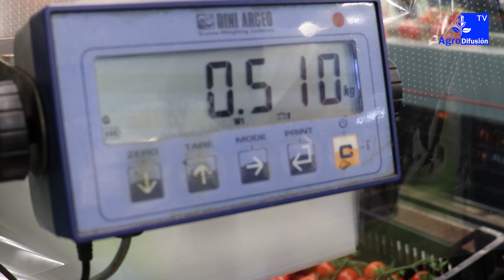Reportaje de la empresa Ortomí, en Sicilia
Reportaje especial en Sicilia, en la empresa Ortomí, donde haremos un repaso desde el campo, hasta las líneas de producción por las que pasa el fruto para luego ser distribuido y comercializado. Podremos ver en estas imágenes la calidad del producto y lo bien que se manipula en todo momento.